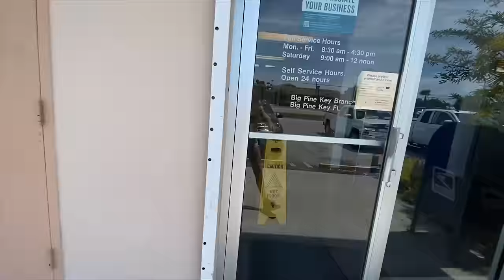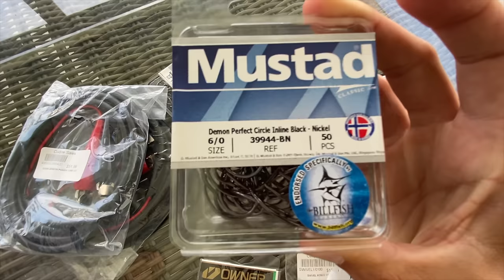IRONMAN FISHING TRIP PREP DAY + 90ft Overnight Drift Boat Tour Yankee Capts EP.1 | Gale Force Twins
Getting the chance to spend three nights on an overnight fishing trip to Pulley Ridge on the Yankee Capts was a dream come true‼️ Sleeping in bunks, pulling all nighters and catching BIG fish is all a part of the Yankee Capts experience. In this video we take you along with us in the prepping for this trip and the very first moment we stepped foot on the 90 ft Dependacraft ⛴ Be sure to subscribe to our channel and turn your notifications on because we have so much amazing content from this trip and we will be uploading A LOT of videos!